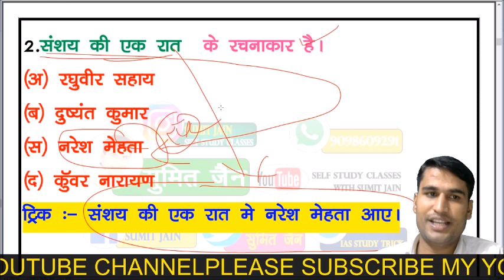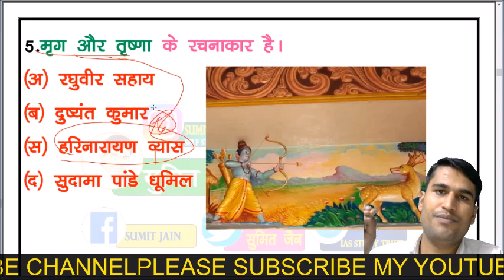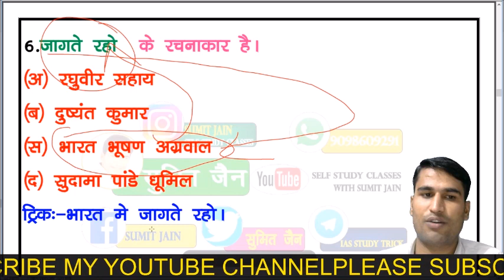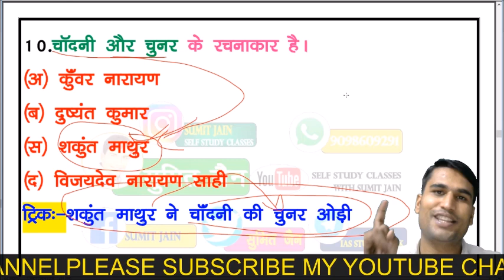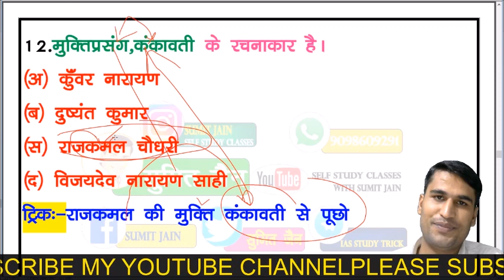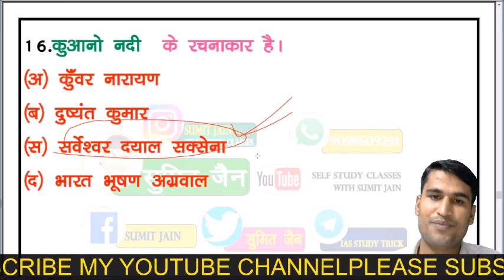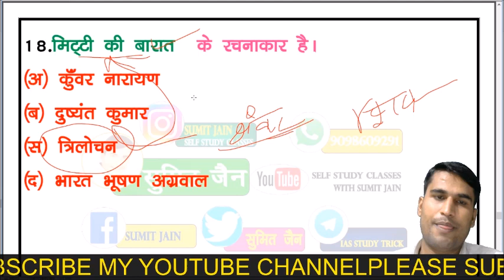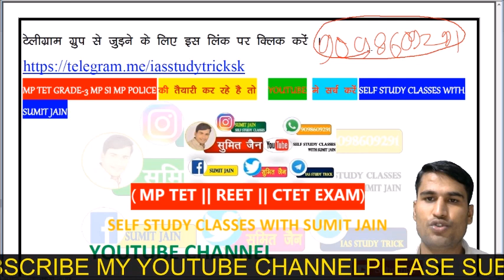JUNIOR SUPER TET 2021 || हिन्दी साहित्य महत्वपूर्ण प्रश्न TGT,PGT,UKLT hindi sahitya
🇮🇳जय हिंद🇮🇳
mp police exam teligramB

uppgt​
hindisahitya​
hindisahityatricks​
hindinetexam​
ukltexamhindi​
gicexam​
mpsiexam​
dssb​,
hptet​
panjabmastercadre​
htet​
uptet​
hindisahityakaitihas​
hindisahityaadhunikkal​
hindisahityarachnaye​
rachnayetricks
kaviorrachnayetricks​
hindi_sahitya_tricks​
hindi_sahitya_tgt_exam​
hindi_sahitya_pgt_exam​
hindi_sahitya_gic_exam​
hindi_tricks​
hindivyakaran​
hindisahitya_sumit_sir

Hindi sahitya
Hindi vyakaran
Hindi literature